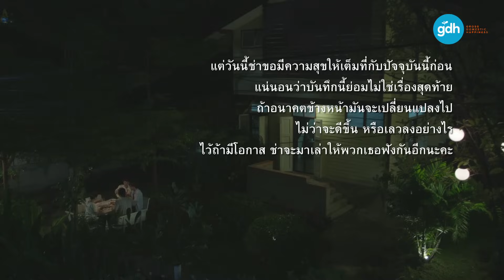ไดอารี่ตุ๊ดซี่ส์ เดอะ ซีรีส์ ซีซั่น 2 EP.12 Part 5/5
EP12 | ไดอารี่ตุ๊ดซี่ส์ เดอะ ซีรีส์ ซีซั่น 2

 เมื่อ “คิม” ผิดหวังเรื่องความรักกับ “ธาม” ถึงขั้นคิดสั้นกินยาฆ่าตัวตายจนหมดสติไป แต่บังเอิญที่ “กัส” เข้ามาเห็นนอนหมดสติอยู่ในห้องน้ำ จึงรีบเรียก “กอล์ฟ” และ “แนตตี้” ให้ช่วยกันรีบพา “คิม” ไปส่งโรงพยาบาล แต่บอกเลยว่าเหตุการณ์วุ่นวายไม่ได้มีแค่เรื่องเดียว  ยังมีเรื่องวุ่นๆ ให้มาตามลุ้นกันอีก
  ตอนสุดท้ายของ “ไดอารี่ตุ๊ดซี่ส์ เดอะ ซีรีส์ ซีซั่น 2” จะจบลงอย่างไร  คิมจะพ้นขีดอันตรายจากเหตุการณ์ในครั้งนี้หรือไม่? ติดตามได้ใน “ไดอารี่ตุ๊ดซี่ส์ เดอะ ซีรีส์ ซีซั่น 2” วันเสาร์ ที่ 29 เมษายนนี้ เวลา 21.45 น. ทางช่อง GMM25 l Re-run เวลา 23.45 น. ทาง LINE TV